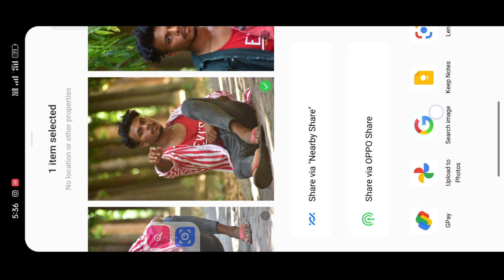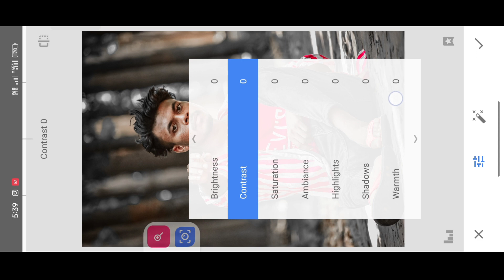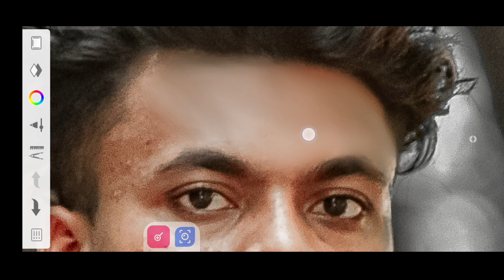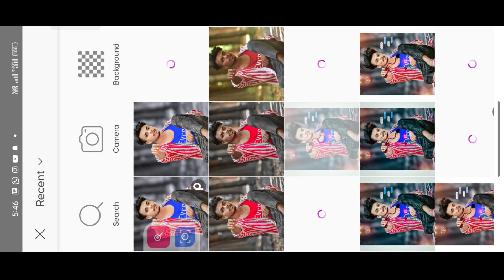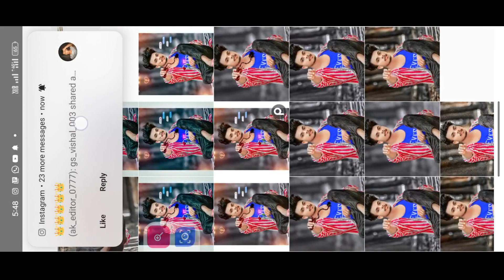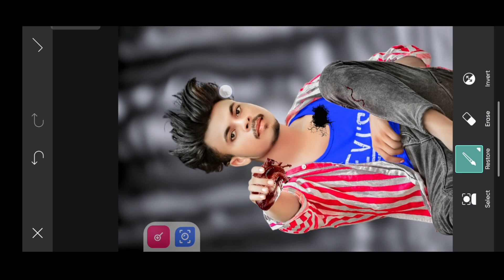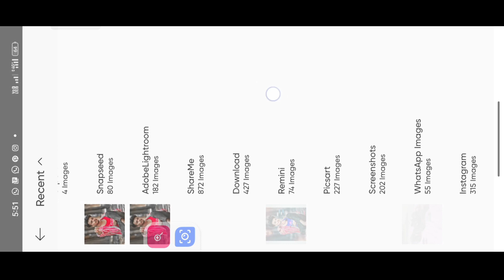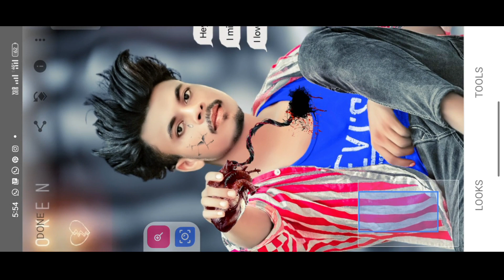Face smooth Autodesk ll New Trick Photo Editing ll Face Gora kaise karen New Trick Snapseed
new snapseed photo editing tricks 2022
snapseed editing new trick
snapseed photo editing malayalam 2022

new cb photo editing new trick
snapseed new cb photo editing
snapseed cb photo editing kaise karen

app autotax 2  👉👉👉👇👇

sketchbook editing face white kaise kare
autodesk sketchbook editing face white kaise kare

picsart photo editing kaise kare background 2022
picsart new trending photo editing 2022
picture editing
picsart se photo editing Kaisa kara jaaye
picsart background remove Kaise kara jaaye
picsart mein background bajar Kaisa kara jaaye new truck 2022

new photo editing
auto taxi faces smooth kaise karen